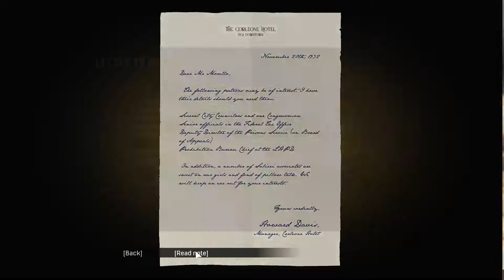Mafia: Definitive Edition. The Saint and The Sinner part 2. Gameplay # 9.